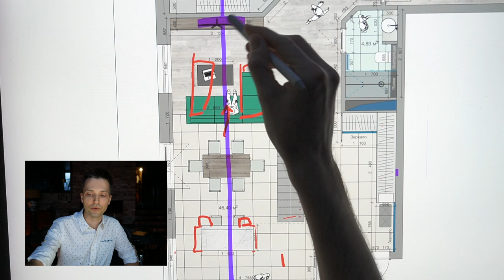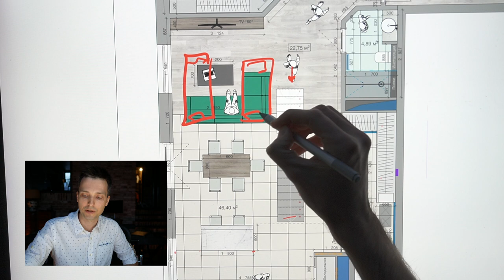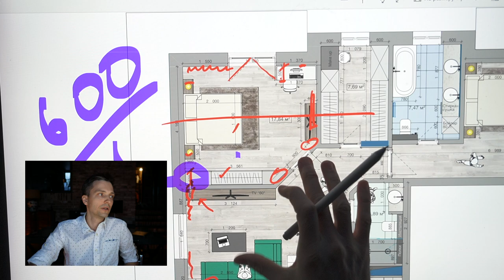Разбор планировок онлайн — Часть 1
Чем полезен:
1. Заказать проект: 4000 р за м2
3. Купить книгу-энциклопедию по дизайну и комплектации
4. Узнать как пройти путь с нуля до премиум-клиентов. Путь дизайнера
5. Стратегическое планирование (как начать действовать)